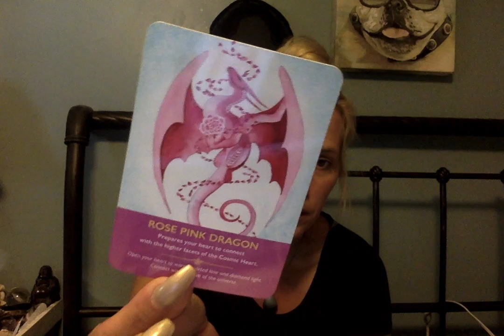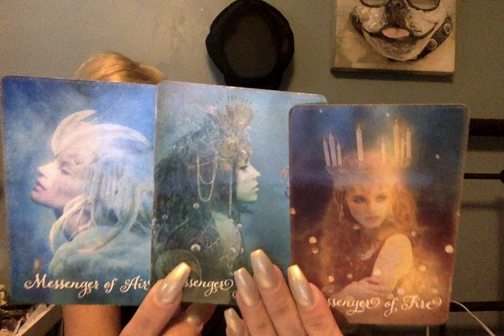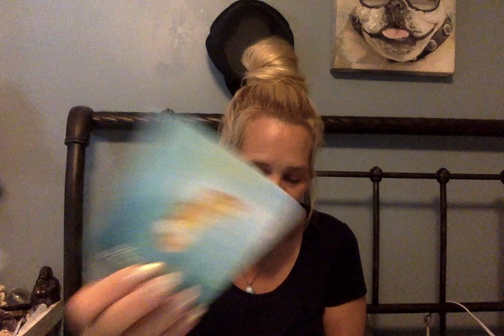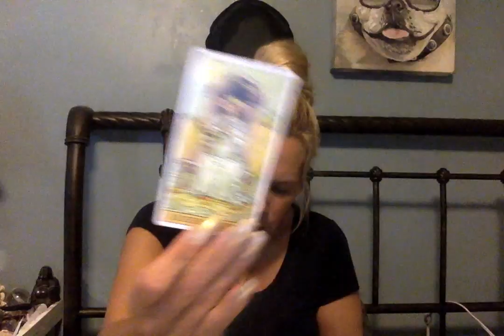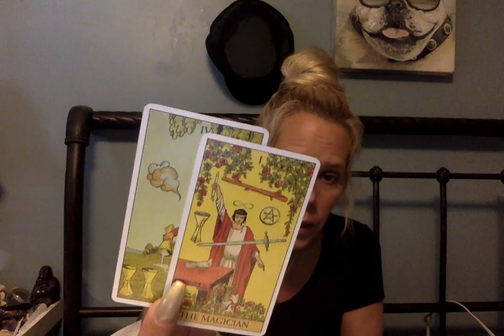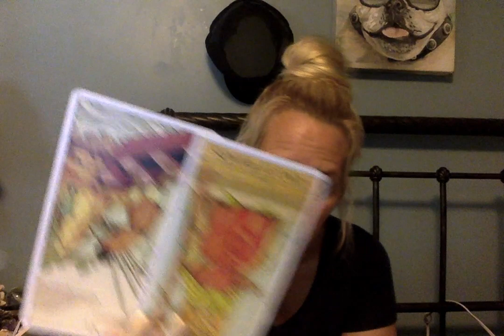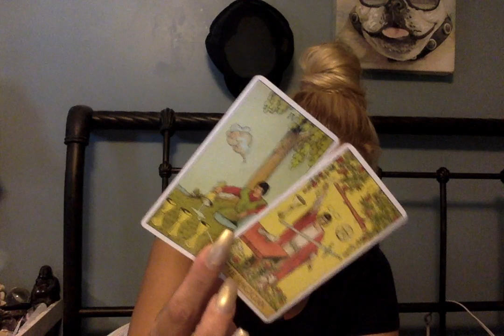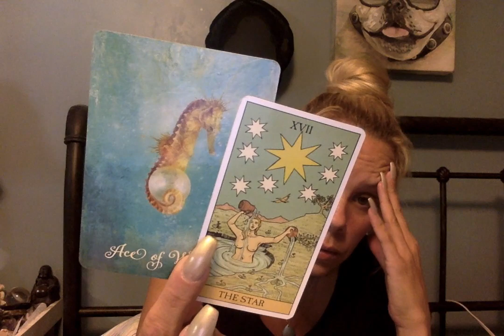💗💗Aquarius💗💗 Preparing Your Heart To Connect/ Reclaim Your Mastery!